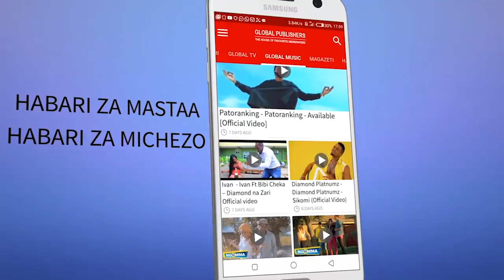MALI za Mzee Majuto Utata SERIKALI yaingilia kati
Siku chache baada ya Mzee Majuto kufariki Dunia baada ya kuugua kwa muda mrefu Ndugu na ambao ni pamoja na baadhi watoto wa Marehemu majuto wameibuka na kutaka kugombania Mali huku baadhi yao wakisema ni Mali za Baba yao na kwamba wanahaki ya kurithi hata kama hapo awali walikuwa na maisha yao.

katika Msiba wa Mzee Majuto Mtoto wake mmoja alisikika akisema kuwa anahaki ya kurithi Mali za Baba yake na hata kubali kuona Mtu asie husika anaingilia kati.